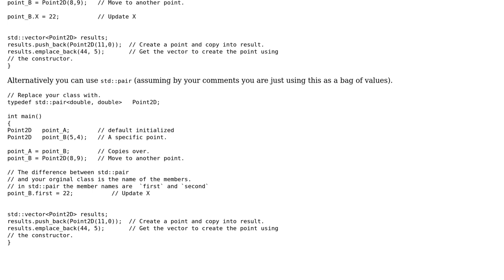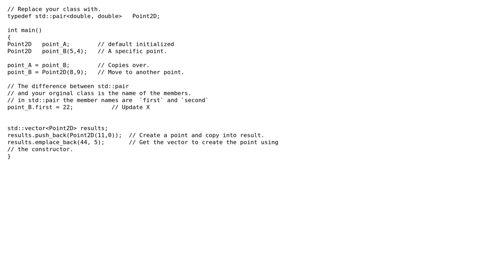Code Review: Defining std::vector::push_back(new Object) (2 Solutions!!)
Code Review: Defining std::vector::push_back(new Object)

With thanks & praise to God, and with thanks to the many people who have made this project possible! | Content (except music & images) licensed under CC BY-SA | Music | Images & others | With thanks to user Martin York user Jamal user Cole Lawrence and the Stack Exchange Network Trademarks are property of their respective owners. You are responsible for your own actions.